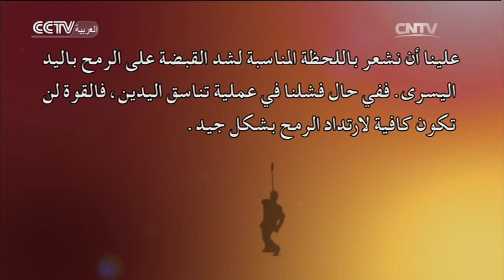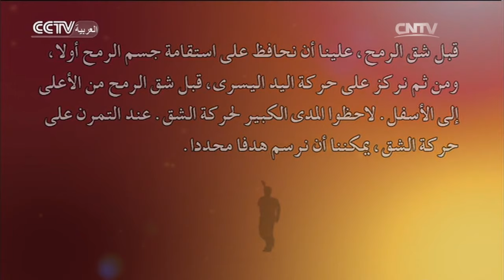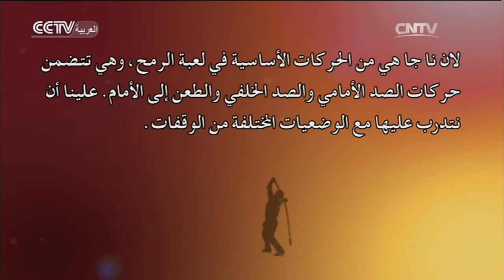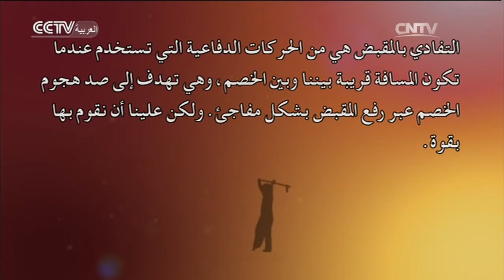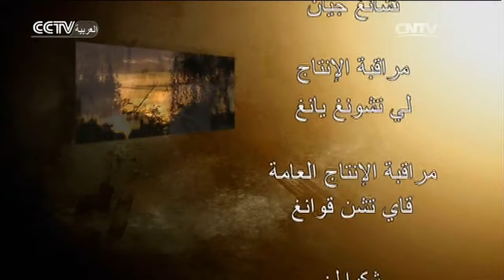الكونغ فو: قوة الأطراف العليا مهمة جدا لممارسة الرمح | المسرح الصيني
المحتوى الرئيس لهذه الحلقة: الرمح، المعروف باسم "ملك السلاح"، هو أحد الأسلحة المفضلة لدى ممارسي الكونغ فو الصينيين. ويمكن استخدام هذا السلاح الذي يبدو بسيطا لقهر العدو بمختلف الطرق. كيف يمكننا إتقان هذا السلاح مثل نجم الكونغ فو الكبير؟ لمزيد من المحتوى، رجاء المتابعة.

00:52 المراجعة
01:27 الجزء الأول
06:28 الجزء الثاني
10:52 الجزء الثالث